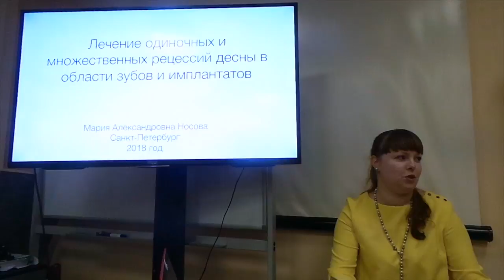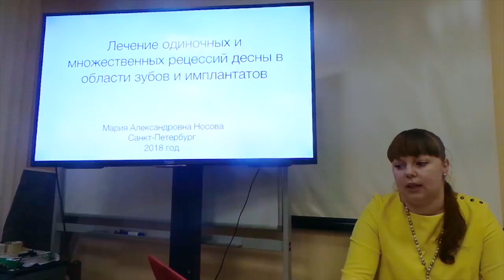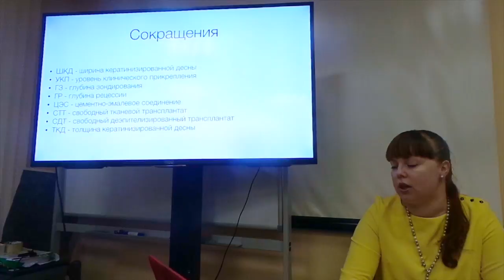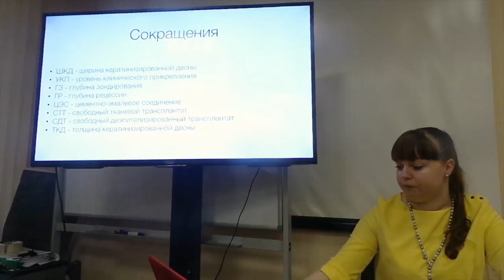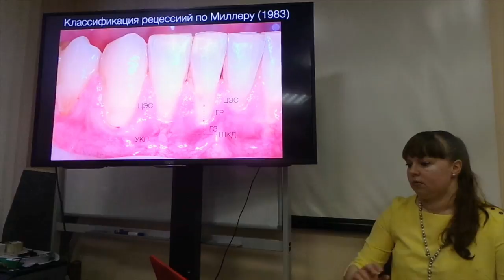11.02.2018. Мария Носова Лечение рецессий десны. Эпизод 1